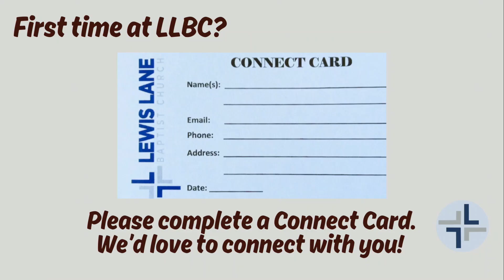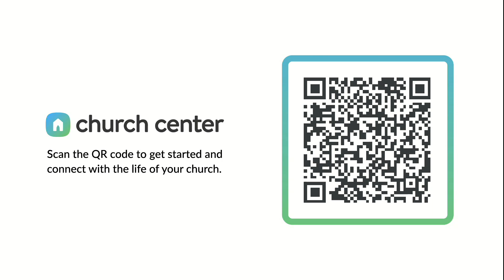WEEK 3 DESPERATE FOR HOPE PASTOR BEN STAMPER